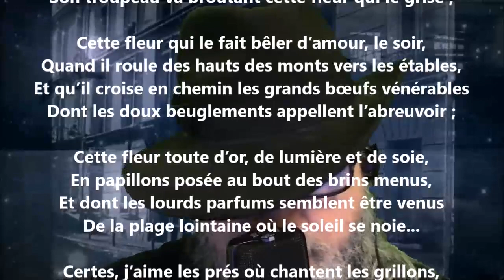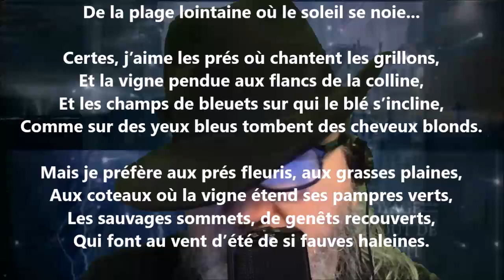Les genêts I - François Fabié lu par Yvon Jean